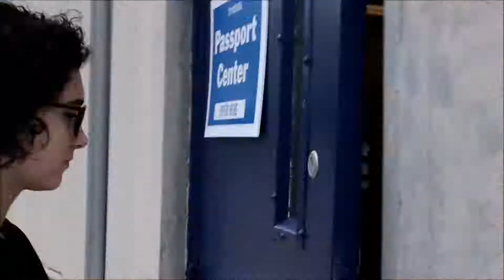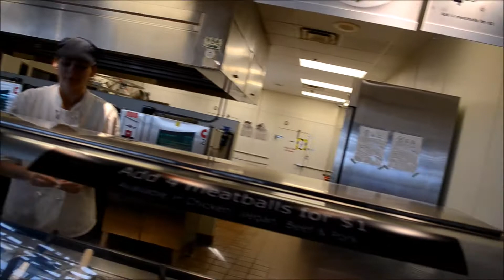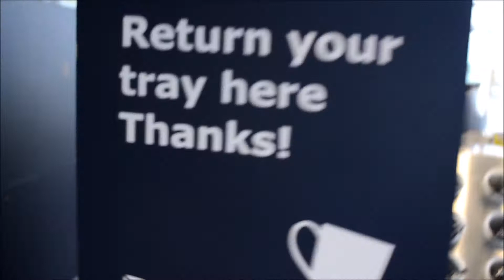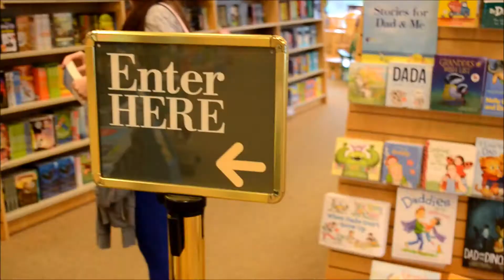Don't Use This Toilet